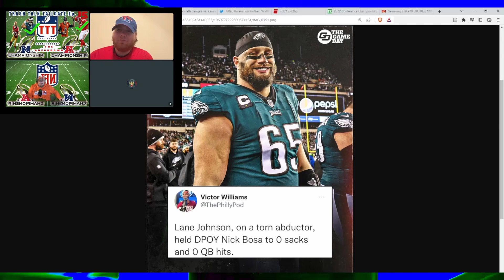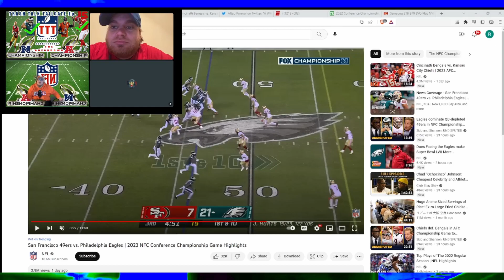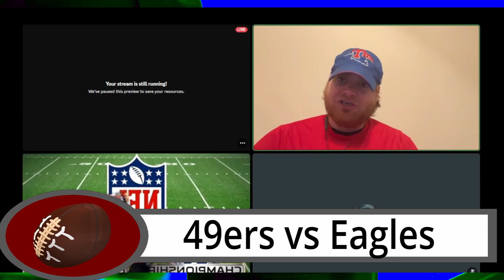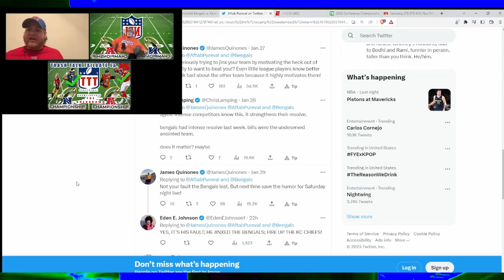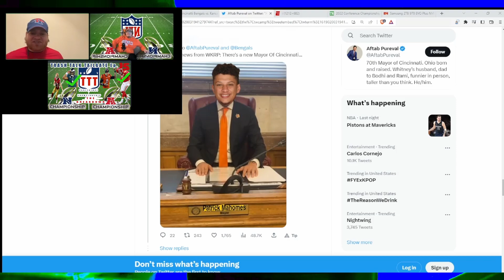Trash Talk Tailgate Ep. 15: Conference Championship (The Breakdown)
It was a wild slate of games and now the TTT is here to cover it all. The Eagles were booming in the B.U.B. department and the sat lines reflect the push they gave. For the Chiefs, Hobbled Mahomes led a disciplined charge that led the Red Kingdom into the promised land. The Kelce Bros did everything they could and it worked. The stage has been set for the Spute-per Bowl as the Chiefs and the Eagles are ready to face off. Join us for this breakdown and stay for the Super Bowl Preview that will be coming soon. But, until then.

Thank you for al the support!